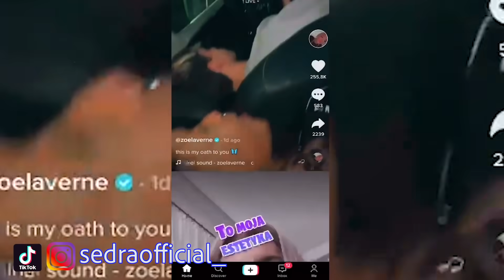أكلت أشهر أكلات التيك توك لمدة 24 ساعة !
حبايبي بفيديو اليوم خليت أشهر وصفات الأكل اللي بتطلعلي بالتيكتوك  تتحكم بأكلي طول اليوم ، صراحة كل الوصفات طلعو بيجننو😋 و بنصحكم تجربوهم ، متأكدة رح يعجبوكم انتو كمان 🤗
و بتمنى يكون التحدي عجبكم .
وما تنسو اللايك والاشتراك بالقناة وتفعيل جرس التنبيهات لحتى يوصلكم كل جديد ❤️ بحبكم كتيير ❤️
وتابعوني على
انستغرامي: sedraofficial_